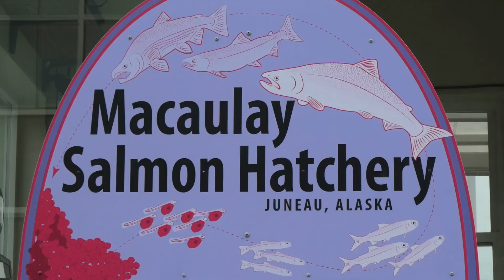Macaulay Salmon Hatchery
A visit to the Macaulay Salmon Hatchery near Juneau, Alaska, July 18, 2023.
Free salmon return to the hatchery of their birth, dodging seals.
They learn to climb a fish ladder, after about a day of climbing, they enter a holding pool.
Visitors could not see how they are sorted, killed, and eggs or milt removed, but there was a video in the visitor center showing the life cycle.
Inside pools contained a million fingerling salmon being raised for future release.
Aquarium tanks in the visitor center contained local sea life like king crab.